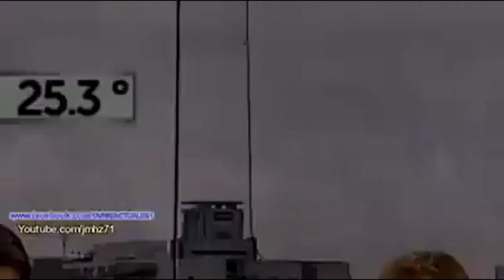Real Live UFO Sightings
Brought to you

be infringing. Non-profit, educational or personal use tips balance in

Alien Master Plan do not own the content, all credits